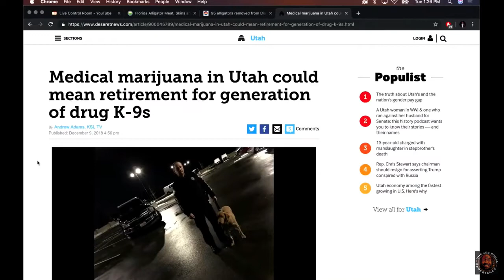Joe Rogan - The Benefits of CBD